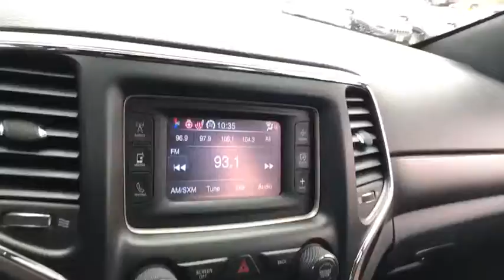2014 Jeep Grand Cherokee Antioch, Gurnee, McHenry, Fox Lake, IL Kenosha WI 15276U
Maximum Steel Metallic Clearcoat Used 2014 Jeep Grand Cherokee available in Antioch, Illinois at Antioch Chrysler Dodge. Servicing the Gurnee, McHenry, Fox Lake, IL Kenosha WI area.   Used
2014 Jeep Grand Cherokee Laredo - Stock#: 15276U - VIN#: 1C4RJFAG9EC209875

New Price! Priced below KBB Fair Purchase Price! 4WD. We make it easy !!! We are excited to offer you great quality vehicle at a competitive and affordable price. We offer new, used and cerified Chrysler, Dodge, Jeep and RAM vehicles. Come visit Wrangler headquarters! We also carry an extensive selection of used cars, trucks and SUVs by other manufacturers. Our experienced and certified sales staff can point you in the right direction based on your individual vehicle needs. We also offer competitive financing, top tier service and a fully stocked inventory of Chrysler, Dodge and Jeep automotive parts. Recent Arrival!2014 Jeep Grand Cherokee Laredo 4D Sport Utility steel metallic clearcoat 3.6L V6 Flex Fuel 24V VVT 8-Speed Automatic 4WDAwards:* 2014 IIHS Top Safety PickReviews:* Strong and fuel-efficient engine lineup, including a new diesel V6; upscale interior; plenty of luxury and technology-oriented features; irrefutable off-road ability; outlandish SRT model. Source: Edmunds* Redesigned for 2014 the Jeep Grand Cherokee is already making praises and setting standards for performance, luxury, Best-in-Class Highway Fuel Economy, and attention to detail. A confident and elegant exterior design exudes strength from every angle. For 2014, every Grand Cherokee from Laredo to Summit features premium styling treatments including new, modern front grille and fascia treatments, daytime running headlamps, projector fog lamps and capless fuel fillers. The rear of the Grand Cherokee offers new, larger taillamps with signature LED lighting, a larger rear aerodynamic spoiler and a re-sculpted tailgate for greater rear visibility, and a new capless fuel fill and power liftgate for more simplicity and convenience. Grand Cherokee comes standard with seating for up to five passengers. The new, available premium-quality Natura Plus leather is soft and supple and has outstanding breathability that makes the leather more comfortable in both hot and cold weather. Adding to the luxury and comfort are heated/ventilated front seats and heated rear seats. The rear cargo area in the 2014 Grand Cherokee lets you configure up to 68.3 cubic feet of storage when the rear seat is folded down. Choose from 3 different engines including the new 3.0L EcoDiesel V6 which can attain up to 30hwy mpg, drive up to 730 miles on one tank and tow up to 7,400 pounds. The 3.6L V6 engine features new eight-speed automatic transmission, with paddle-shift steering wheel controls and the new Eco Mode improves fuel efficiency by 9% and allows you to tow up to 6,200 pounds. Finally, the 5.7L V8 engine with Fuel Saving Technology boasts 360hp and 390lb-ft of torque and provides a Best-in-Class 7,400-pound towing capacity. Inside the newly updated Uconnect System features a massive 8.4-inch touchscreen, Full-Feature Navigation, SiriusXM Travel Link/SiriusXM Traffic and HD Radio. Enjoy music on 1 of the 3 available speaker systems including the top of the line Harman Kardon 19 speaker system. Source: The Manufacturer Summary
TRANSMISSION: 8-SPEED AUTOMATIC (845RE) (STD),SECURITY & CONVENIENCE GROUP -inc: Cargo Compartment Cover Universal Garage Door Opener 115V Auxiliary Power Outlet Power Liftgate Security Alarm,ENGINE: 3.6L V6 24V VVT FLEX FUEL (STD),MAXIMUM STEEL METALLIC CLEARCOAT,SINGLE PANE POWER SUNROOF,QUICK ORDER PACKAGE 23E -inc: Engine: 3.6L V6 24V VVT Flex Fuel Transmission: 8-Speed Automatic (845RE) Power 4-Way Driver Lumbar Adjust Bright Side Roof Rails Power 8-Way Driver/Manual Passenger Seat SIRIUSXM Satellite Radio 1 year SiriusXM Radio Service For more information call Not available w/AK HI Puerto Rico St Thomas/Virgin Islands Barbados Dominican Republic and Guam,BLACK CLOTH LOW BACK BUCKET SEATS,Four Wheel Drive,Power Steering,ABS,4-Wheel Disc Brakes,Brake Assist,Aluminum Wheels,Tires - Front All-Terrain,Tires - Rear All-Terrain,Temporary Spare Tire,Heated Mirrors,Power Mirror(s),Rear Defrost,Privacy Glass,Intermittent Wipers,Variable Speed Intermittent Wipers,Rear Spoiler,Power Door Locks,Fog Lamps,Automatic Headlights,Daytime Running Lights,AM/FM Stereo,Bluetooth Connection,MP3 Player,Steering Wheel Audio Controls,Auxiliary Audio Input,Pass-Through Rear Seat,Rear Bench Seat,Adjustable Steering Wheel,Trip Computer,Power Windows,Leather Steering Wheel,Keyless Entry,Keyless Start,Cruise Control,Climate Control,Multi-Zone A/C,Woodgrain Interior Trim,